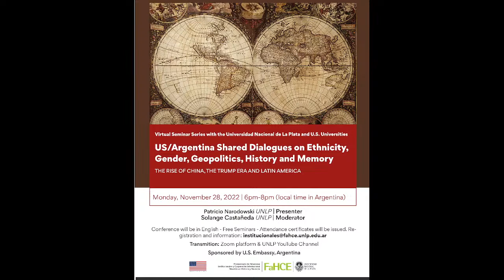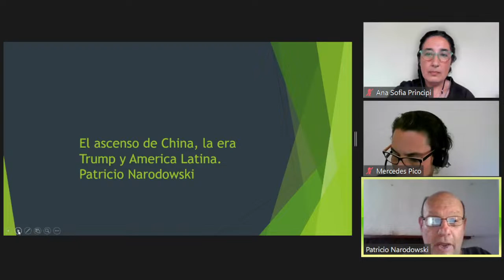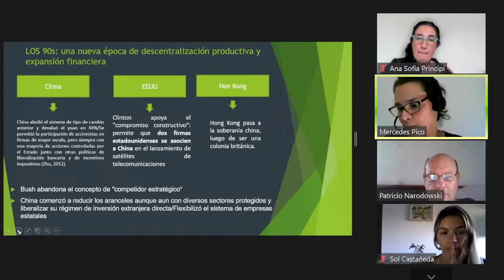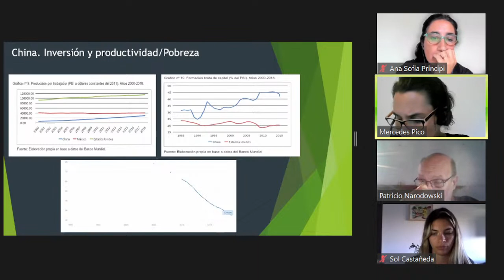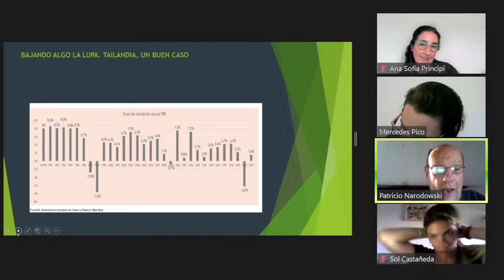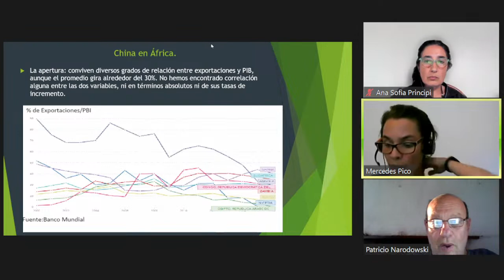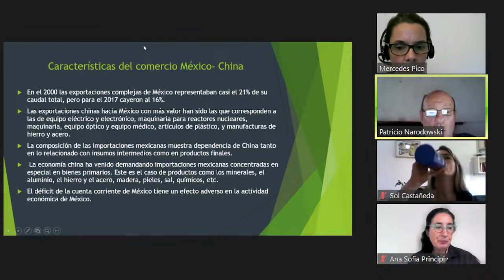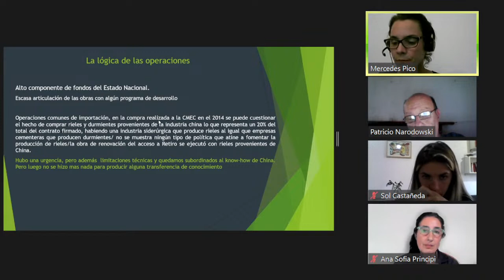“The Rise of China, the Trump Era and Latin America"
Presenter: Patricio Narodowski (UNLP)

Moderator: Solange Castañeda (UNLP).

Tercera sesión del Quinto Ciclo de Conferencias: GEOPOLITICS AND WORLD ECONOMY: THE SOUTH ATLANTIC AND THE UNITED STATES TODAY.
Esta actividad forma parte del proyecto: "U.S. / ARGENTINA SHARED DIALOGUES ON GENDER, ETHNICITY, GEOPOLITICS, HISTORY AND MEMORY". Programa de Subvención para Proyectos de Cooperación e Intercambio (FaHCE UNLP - Embajada de EE.UU. en Argentina).